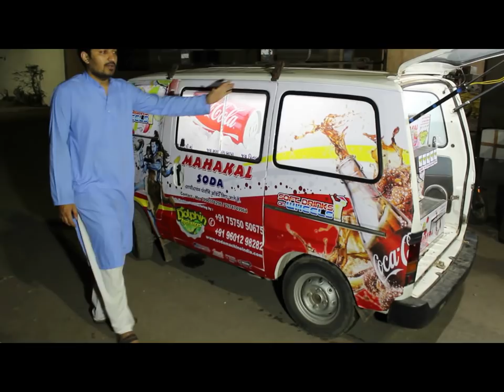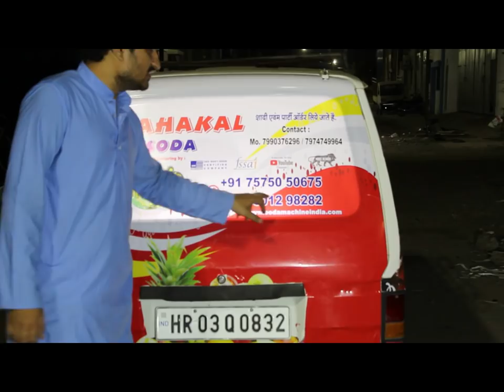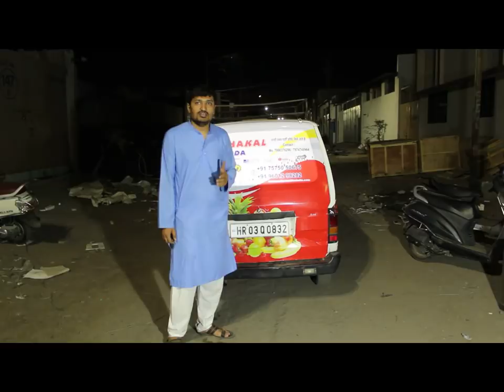Soda Machine Full Installation In Maruti Omini / सोडा मशीन की कम्पलीट इंस्टालेशन इन ओमिनी कार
HELLO FRIENDS  THIS IS DOLPHIN APPLIANCES CHANNEL ...

THIS IS 8+2 MODEL MOBILE SODA MACHINE INSTALLATION IN MARUTI OMINI CAR, WITH DIGITAL COUNTING FUNCTION AND ALL